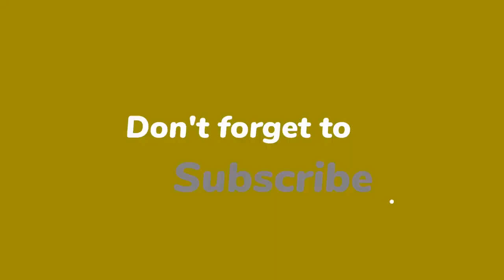Yvonne Coldeweijer legt duizend euro neer voor bekkende Borsato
Yvonne Coldeweijer heeft er maar liefst duizend euro voor over als iemand haar een foto aanbiedt van een ‘bekkende’ Marco Borsato. “Dat zie ik als een investering”, aldus de juicekoningin.